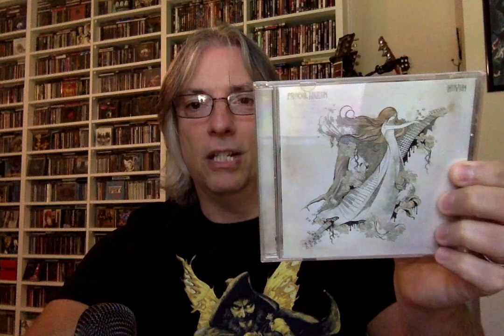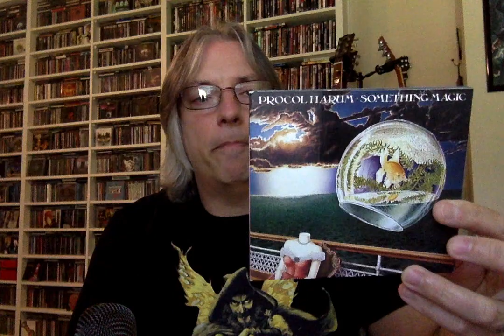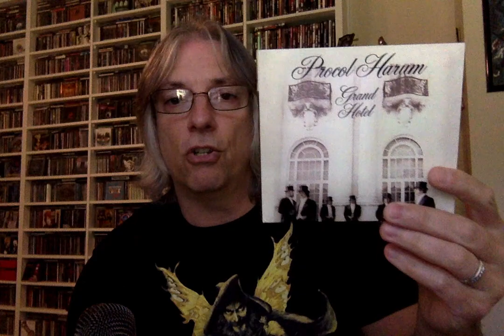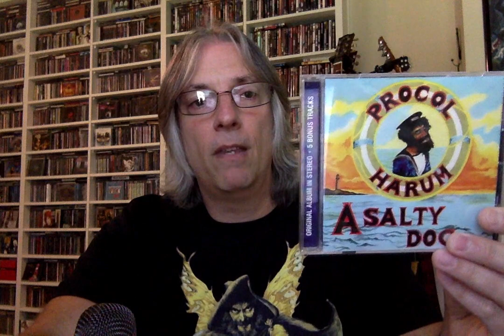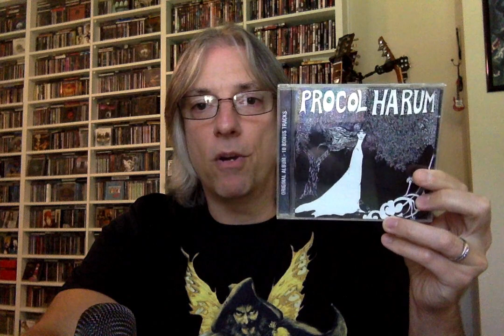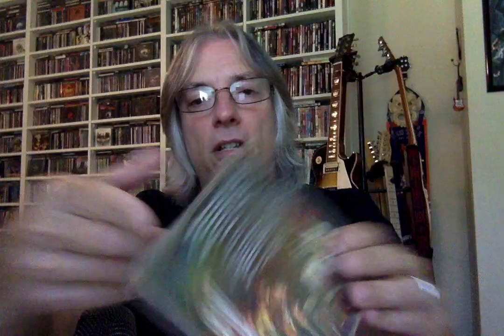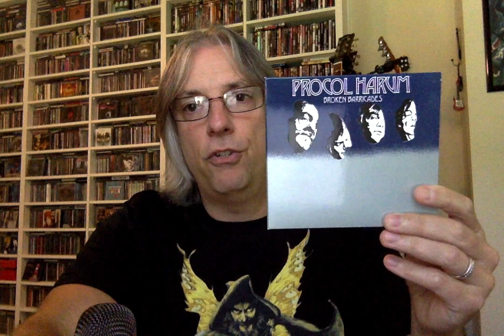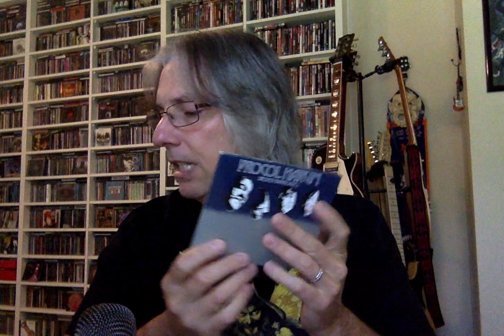Ranking the Studio Albums: Procol Harum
Join host Pete Pardo as he ranks the studio albums of the great British progressive/art rock act Procol Harum.